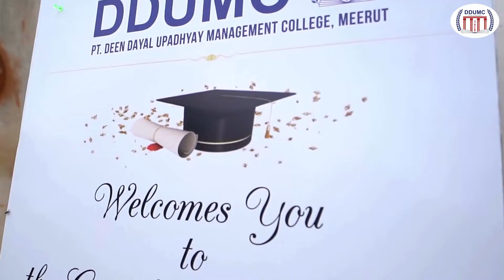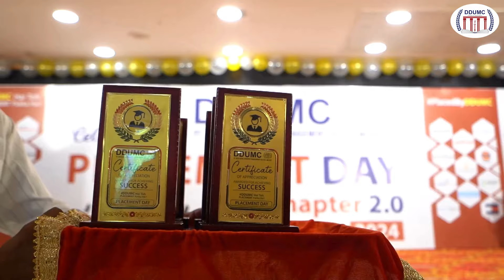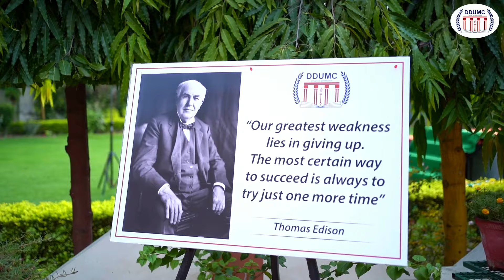𝑷𝒍𝒂𝒄𝒆𝒎𝒆𝒏𝒕 𝑫𝒂𝒚 𝑪𝒉𝒂𝒑𝒕𝒆𝒓 2.0 @ 𝑫𝑫𝑼𝑴𝑪 | 𝑨 𝑮𝒓𝒂𝒏𝒅 𝑪𝒆𝒍𝒆𝒃𝒓𝒂𝒕𝒊𝒐𝒏 𝒐𝒇 𝑺𝒖𝒄𝒄𝒆𝒔𝒔 𝒐𝒇 𝑯𝒊𝒈𝒉-𝒇𝒍𝒊𝒆𝒓𝒔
On the 13th of this month, i.e., July 13, 2024, Pt. DDUMC has organized a grand celebration to celebrate the success of its students. The day was beautifully titled PLACEMENT DAY CHAPTER 2.0, where our students shared their stories of becoming professionals. Hundreds of students participated in this fabulous event to make it successful. They acknowledged themselves, 𝐃𝐃𝐔𝐌𝐂 𝐇𝐚𝐢 𝐓𝐨𝐡 𝐏𝐥𝐚𝐜𝐞𝐦𝐞𝐧𝐭 𝐏𝐚𝐤𝐤𝐚 𝐇𝐚𝐢.

𝑾𝒂𝒕𝒄𝒉 𝒕𝒉𝒆 𝒗𝒊𝒅𝒆𝒐 𝒐𝒇 𝒕𝒉𝒆 𝒑𝒍𝒂𝒄𝒆𝒎𝒆𝒏𝒕 𝒅𝒂𝒚 𝒄𝒉𝒂𝒑𝒕𝒆𝒓 2.0, 𝒂𝒏𝒅 𝒍𝒆𝒕’𝒔 𝒉𝒂𝒗𝒆 𝒔𝒐𝒎𝒆 𝒃𝒆𝒂𝒖𝒕𝒊𝒇𝒖𝒍 𝒔𝒏𝒂𝒑𝒔𝒉𝒐𝒕𝒔 𝒐𝒇 𝒕𝒉𝒆 𝒔𝒎𝒊𝒍𝒊𝒏𝒈 𝒇𝒂𝒄𝒆𝒔 𝒐𝒇 𝒕𝒉𝒐𝒔𝒆 𝒘𝒉𝒐 𝒉𝒂𝒗𝒆 𝒎𝒂𝒅𝒆 𝒕𝒉𝒆𝒊𝒓 𝒍𝒊𝒗𝒆𝒔 𝒃𝒆𝒕𝒕𝒆𝒓 𝒃𝒚 𝒔𝒆𝒄𝒖𝒓𝒊𝒏𝒈 𝒕𝒉𝒆𝒊𝒓 𝒅𝒓𝒆𝒂𝒎 𝒋𝒐𝒃𝒔 𝒂𝒕 𝒕𝒐𝒑-𝒏𝒐𝒕𝒄𝒉 𝒄𝒐𝒎𝒑𝒂𝒏𝒊𝒆𝒔.

🏫 17, Mall Road, Meerut Cantt, Meerut
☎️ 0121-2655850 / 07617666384